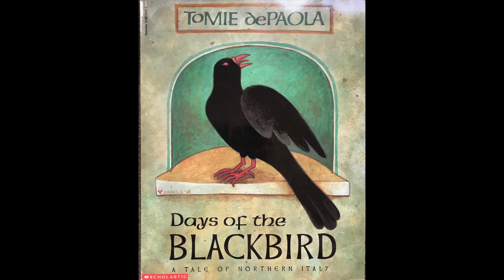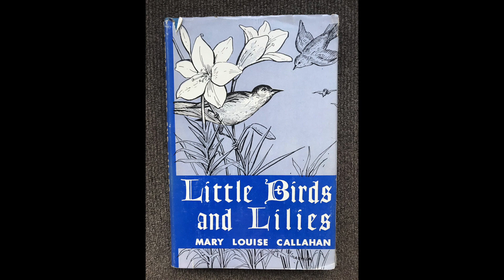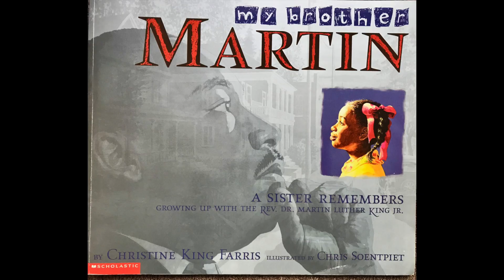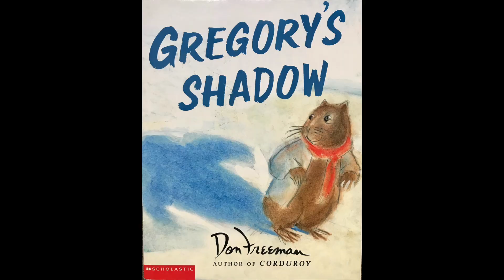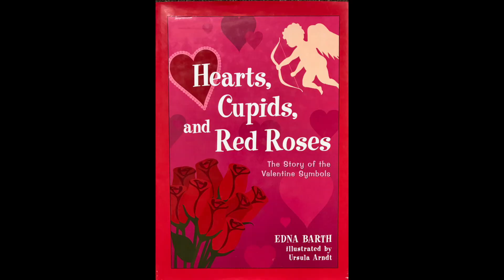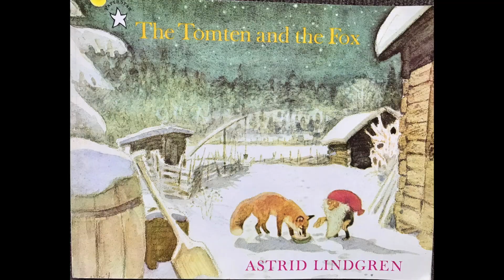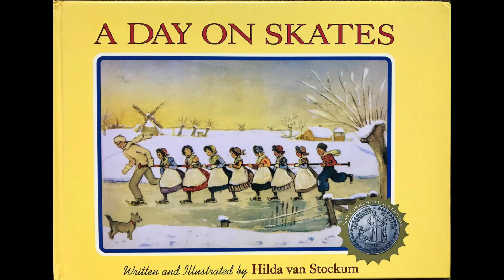Wonderful Winter Picture Books for Catholic Kids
Today we have a roundup of wonderful winter picture books for Catholic kids. January and February are a great time to curl up on the couch with a stack of cozy picture books from our winter book basket.  You'll meet some great saints and hear some great stories!